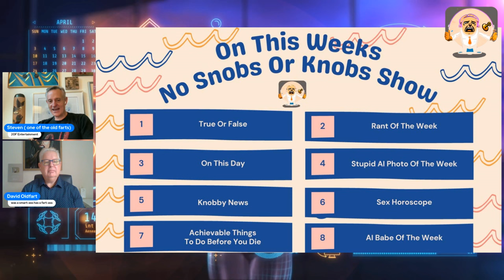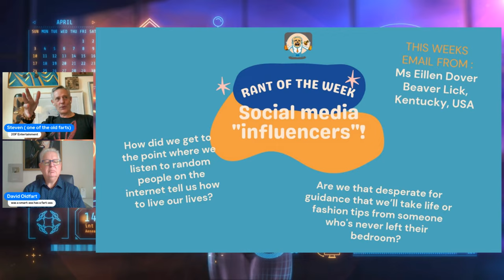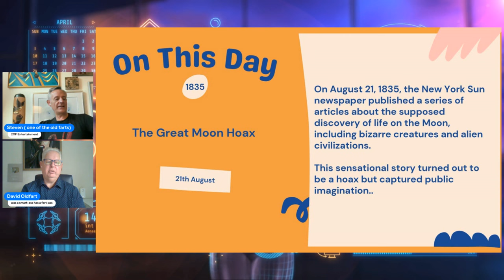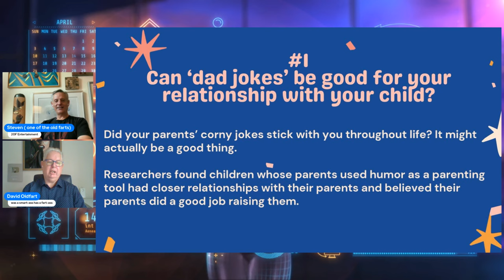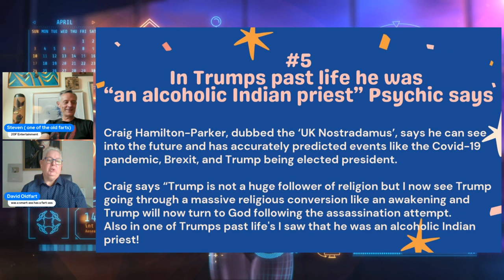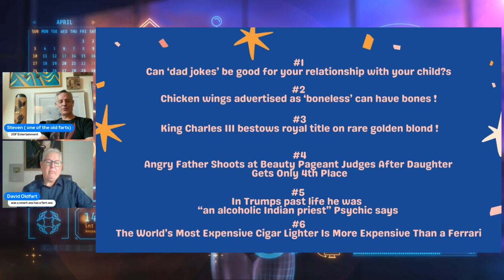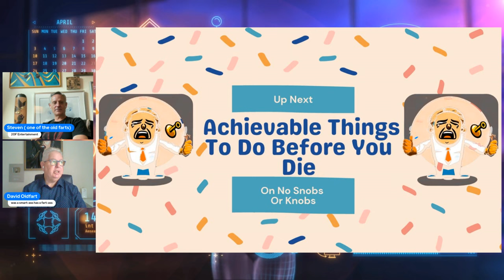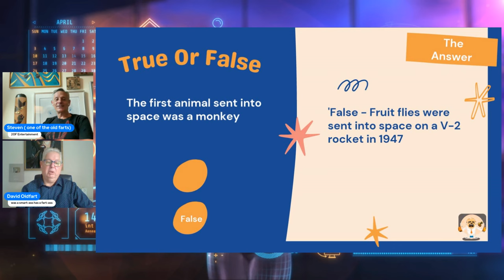More Aliens On The Moon: The Truth Exposed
This week on "No Snobs or Knobs," Ep 576  we dive into some mind-bending topics! Was life on the moon really discovered in 1835? The New York paper made some wild claims—was it scientific proof or just a clever hoax? We’ll uncover the truth and explore the story behind it.

We're also tackling a critical issue that doesn't get enough attention—age discrimination in the workplace. Why are experienced professionals over 50 struggling to find jobs? Is it because companies fear they’ll retire soon? We’re calling out this reverse discrimination and digging deep into why it needs to stop.

And if you're into astrology, you're in for a treat. We’ve got a sizzling segment on sex and horoscopes—find out what the stars have in store for you! Plus, we’re talking about the ultimate bucket list: things you absolutely must do before you die.

Don’t miss this week’s show—and be sure to tune in next week for more thought-provoking discussions!

Introduction: The hosts kick off the show with some banter and joke about a scary picture and a 100,000 subscribers plaque behind them. They then introduce the topics of the day, including "No snobs or knobs," true or false trivia, a rant of the week, weird news, sex horoscopes, and "AI babe of the week."

True or False: They discuss a trivia question about the first animal sent into space, debating whether it was a monkey or a dog. (It was actually fruit flies.)

Rant of the Week: The hosts rant about social media influencers and age discrimination in the job market, with one host sharing a personal story about friends struggling to find work due to their age.

Weird News: The show covers a variety of strange news stories, including:

Dad jokes being good for parent-child relationships.
Boneless chicken wings sometimes containing bones.
King Charles III giving a royal title to a rare goat breed.
A father shooting at a beauty pageant judge after his daughter only got fourth place.
Predictions by a so-called UK Nostradamus about Donald Trump and his supposed past life as an alcoholic Indian priest.
The world's most expensive cigar lighter, priced at $500,000.
Sex Horoscopes: The hosts humorously read out sex horoscopes for various zodiac signs, with percentages indicating the likelihood of getting "lucky" that week.

Achievable Things to Do Before You Die: A segment with a humorous take on simple, quirky goals, like absentmindedly putting something in the fridge that doesn’t belong there.

AI Babe of the Week: The show wraps up with a light-hearted feature of an AI-generated "babe of the week."

Timestamps
 00:00 - Introduction
02:00 - True or False Trivia
05:00 - Rant of the Week
13:30 - Weird News: Dad Jokes Good for Relationships
15:30 - Weird News: Boneless Chicken Wings Contain Bones
18:30 - Weird News: King Charles III Bestows Royal Title on Goat
21:30 - Weird News: Father Shoots at Beauty Pageant Judge
24:00 - Weird News: UK Nostradamus and Trump's Religious Conversion
27:00 - Weird News: World's Most Expensive Cigar Lighter
31:00 - Sex Horoscopes
37:00 - Achievable Things to Do Before You Die
39:00 - True or False Trivia Answer
41:00 - AI Babe of the Week
42:00 - Closing Remarks